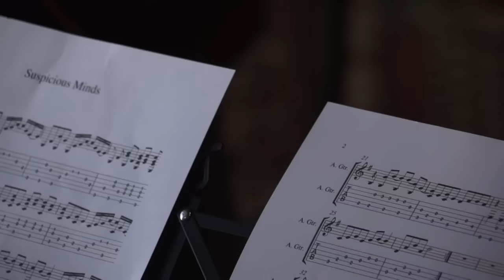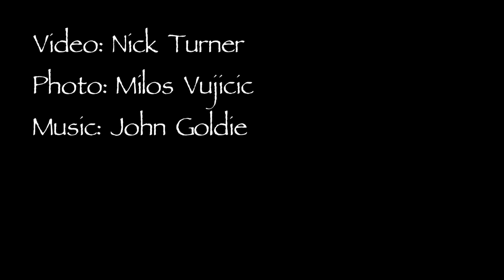Watercolour Guitar Workshop 2015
Short video promoting The Watercolour Guitar Workshop - June 2015